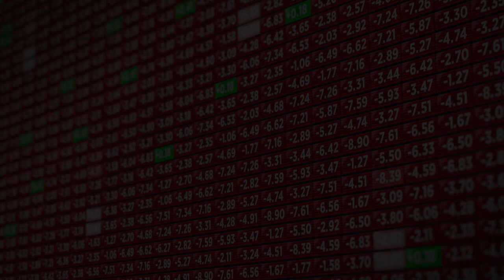Bank Bail-In Law & you - Safe Deposit Boxes Brisbane | Private Vaults Australia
Keep Your precious possessions Private and Safe by protecting what cannot be replaced – A Secure Space for Peace of Mind

Description of Services
Tailored to the strong market demand for high-end safe deposit box, Private Vaults Australia is committed to providing a distinguished safe deposit box service with high degree of privacy and security. We not only guarantee the first-class protection for your valuable assets but also offer an intimate, considerate and premium customer service. Our purpose-built facility has a 60 years history on the Redcliffe Peninsula. It has provided a safe and secure haven for the people of North Brisbane. Our premises were initially commissioned by the Commonwealth of Australia to create the original Commonwealth Bank CBA in its current location in Redcliffe. to learn more about the Bank Bail-In Law

About Us
A world class independent Safety Deposit Box facility, A vault where you have complete discretion, unparallel security and absolute peace of mind.

Mon – 1-5
Tue to Thur 9-5

Services
• Safe Deposit Boxes
• Security and Privacy
• Bullion Storage
• Document Storage
• Bullion Sales
• Currency Storage
• Jewellery Storage

Private Vaults Australia is Brisbane’s only Flood Free, Safe Deposit Box Facility, servicing North Brisbane and the Sunshine Coast. You can Buy / Sell and Store your Bullion all safely in the one Premises. Protect your valuables against every major threat. With a safe and secure Private Vaults Australia safe deposit box, you can rest easy knowing your valuables are protected from: Theft – Robbery – Fire – Flood – Government or Third-Party Intrusion.